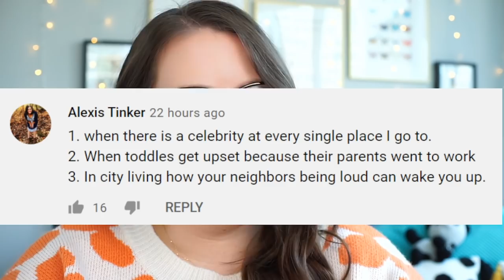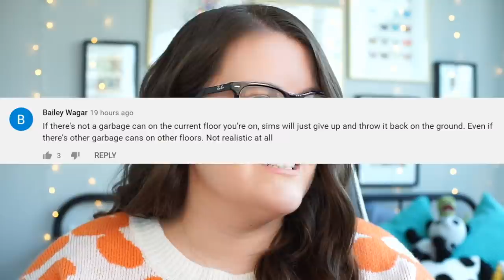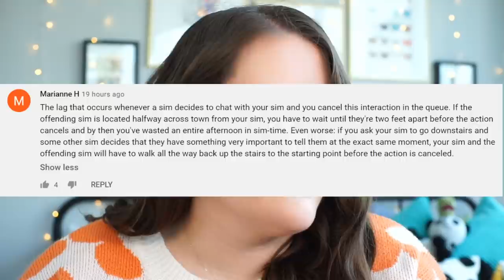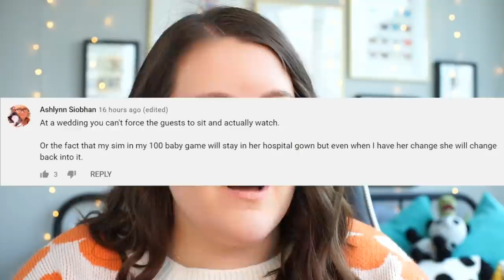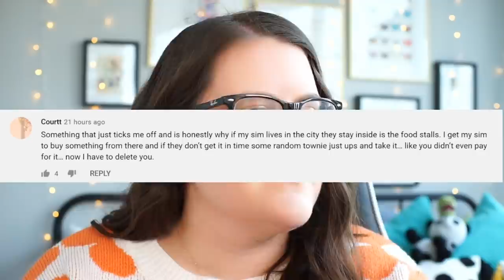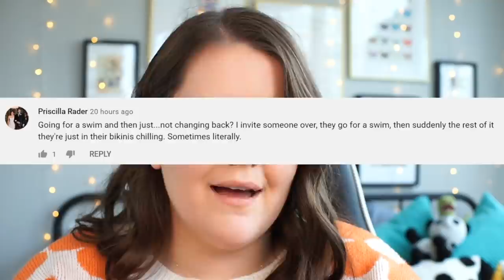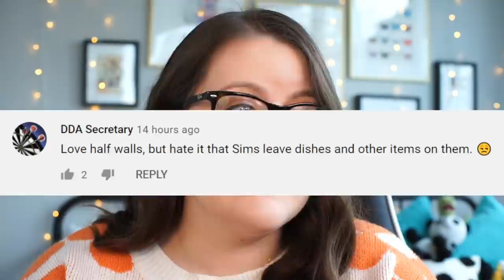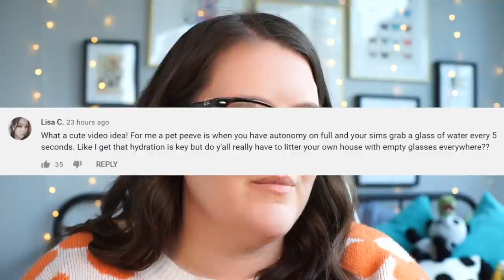50+ Things That Simmers HATE About TheSims4 *ugh, this game is good but not great*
These are some of my FAVOURITE videos to film because I love chit chatting about things you guys think about the game, so it's not just me talking about things I find annoying. Thanks to everyone who plopped their thoughts in my community tab, be sure to sub so you can add your thoughts next time.

Want a build of mine? Look me up on The Gallery:
taylorsaurus_yt

♥ Where do you live? Toronto, Ontario, Canada
♥ What do you do for work? I run this Youtube channel, a TikTok and a website all about The Sims!
♥ Are you in a relationship? Yes, with a wonderful human named Chris for over 5 years.
♥ How do you record these videos? I use Streamlabs OBS to record gameplay, a Sony a6000 camera and a Shure MV7 Microphone!